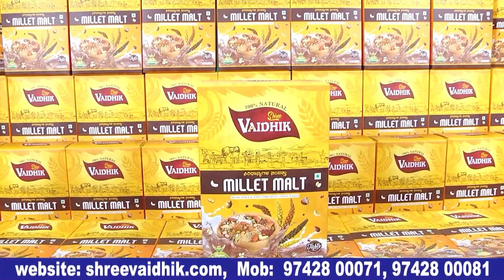ಫೋಟೋಗ್ರಫಿ ಇಂದ ಆಕ್ಟಿಂಗ್..! | Hosatara Kannada movie press meet | Bulletin Express